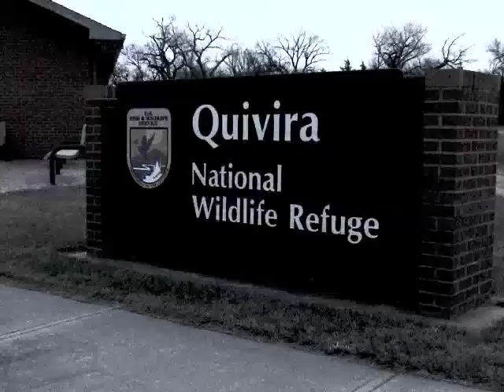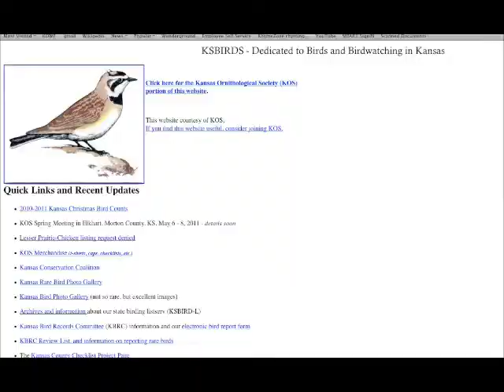KS Christmas Bird Counts 2010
Get involved with a Kansas Christmas Bird Count. It's a fun and educational way to enjoy the winter outdoors while helping scientists keep track of Kansas birds.